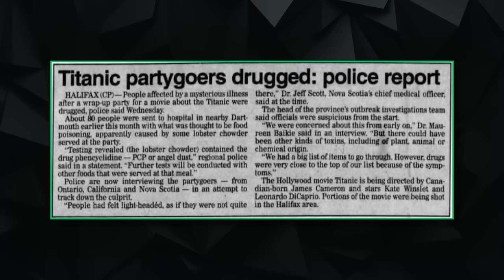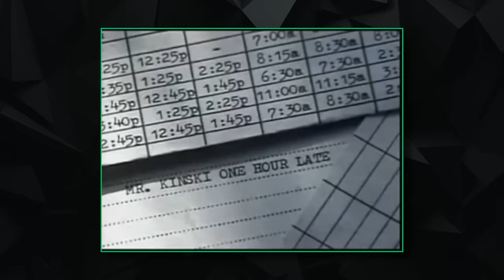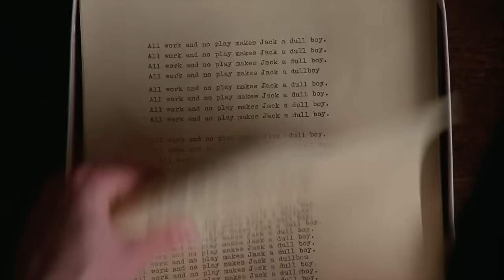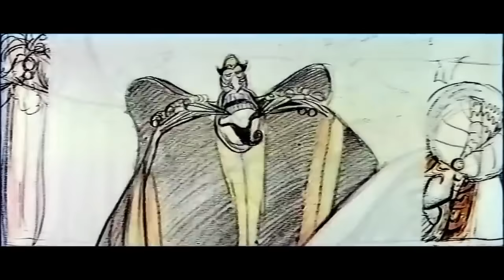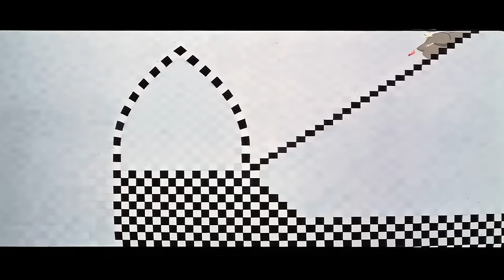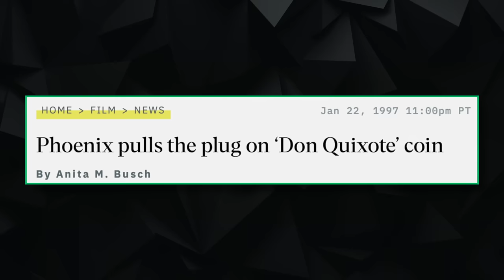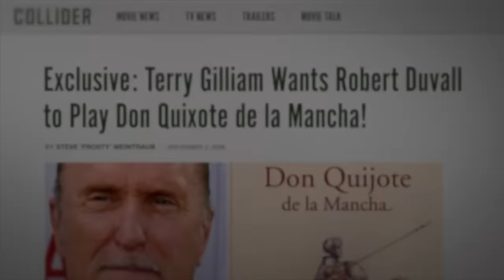What Was the Hardest Film to Make? - Part 2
Making any film is difficult, but we've found another 11 of the hardest films to make. Filming a one hundred vehicle chase in the desert, reshooting an entire film, and keeping up with Tommy Wiseau's weird demands. Some of these will be production nightmares, but almost all had an extensive list of issues that needed solving.

These are highly ambitious projects that quickly made directors realize they had bitten off more than they could chew. These are films that took decades to complete, led actors to lose hair from stress, or even involved someone drugging the cast and crew's food. In the end you decide on which film takes the crown for being the hardest to make.

Chapters:
00:00 - Intro
00:40 - Desert Chase
02:50 - Sharks
04:53 - Boat
07:18 - Worst Film
09:34 - Stressful Driving
11:49 - Filming Twice
13:30 - Klaus Kinski
15:27 - Kubrick x2
18:01 - Ambitious Animation
20:23 - Cursed Development
22:12 - Epic
23:43 - BONUS

Mad Max Fury Road. George Miller. Tom Hardy. Jaws. Steven Spielberg. Production Nightmare. Titanic. James Cameron. Highest Box Office. Oscars. The Room. Tommy Wiseau. Worst Film Ever. Sorcerer. William Friedkin. Stressful Movie. Stalker. Andrei Tarkovsky. Filmed Twice. Crawlspace. Klaus Kinski. Difficult Actors. The Shining. Stanley Kubrick. Jack Nicholson. 2001 A Space Odyssey. The Thief And The Cobbler. Richard Williams. The Man Who Killed Don Quixote. Ben-Hur. Terry Gilliam. Lost in La Mancha. Victoria. Longest Shot in Film.